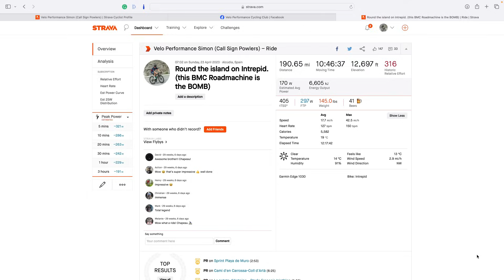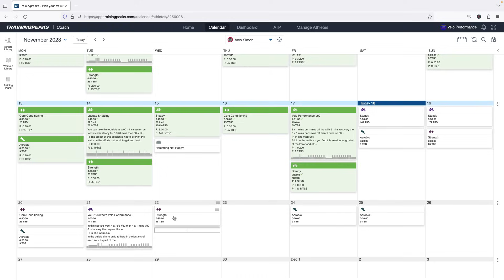My next 6 weeks focus to increasde power on the bike at 53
Free Training Video Series To Make You Faster On The Bike